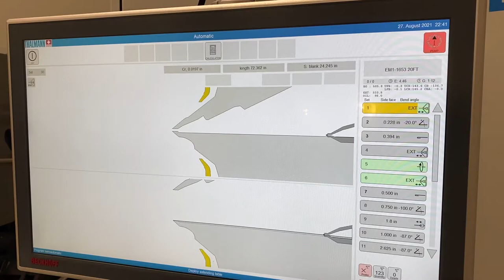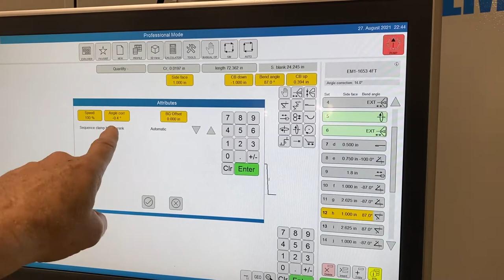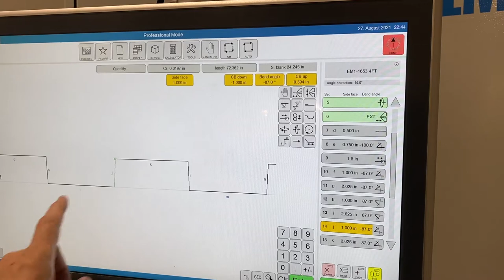Thalmann TD150 6.4 Double Folder - Forming Different Parts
While the Thalmann TD series double folder can make most trim parts in fully automatic mode, some parts require the operator to utilize semi-automatic mode. Watch as Ron forms various and unique trims parts on the TD150 6.4. The TD double folder offers faster bending speeds and more flexibility as well as increased bending accuracy.